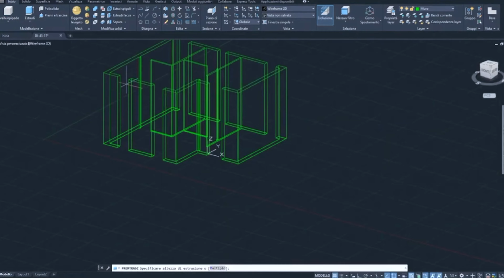A NATALE AL CINEMA